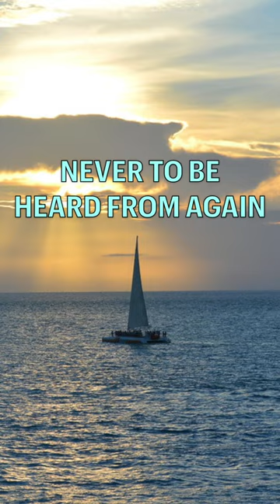BE A MAN: Sail off into the Sunset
its every man's dream to get a boat and get away from it all. but lets not stop there and go for the day or the week. Just keep going float off into the sunset never to be heard from again boston be a man shorts short ocean